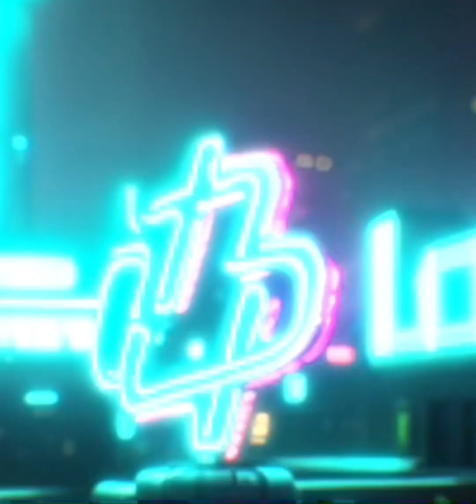Charioteer gameplay WOTB